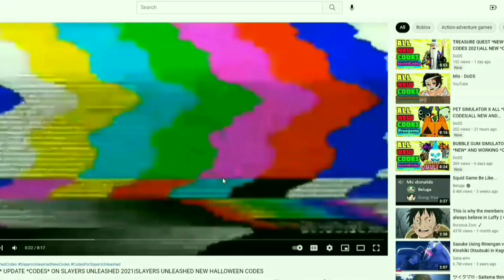POP IT TRADING NEW UPDATE CODES (DECEMBER) 2021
Tittle : POP IT TRADING NEW UPDATE CODES (DECEMBER) 2021|ALL NEW *CODES* FOR POP IT TRADING DECEMBER 2021

Hello everyone :)
in this video I'm going to show you all new and working codes on "pop it trading" I hope the video help you.

Tittle : POP IT TRADING ALL NEW CODES *NOVEMBER* 2021|ALL NEW *CODES* FOR POP IT TRADING

CODES FOR POP IT TRADING
NEW CODES FOR POP IT TRADING
NEW CODES FOR POP IT TRADING 2021
POP IT TRADING CODES